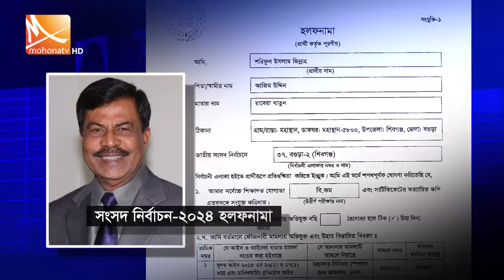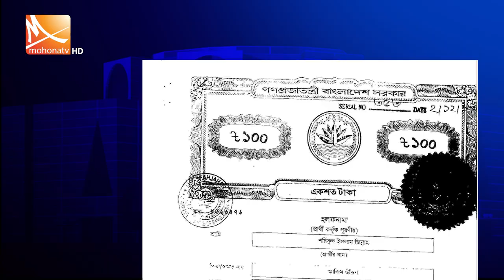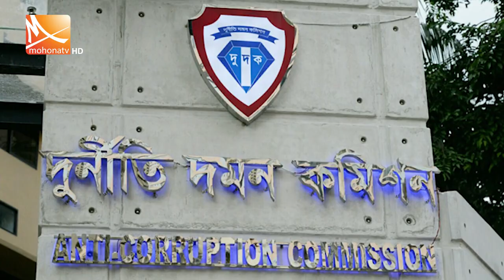১০ বছরে অর্থ সম্পদে ফুলেফেঁপে উঠেছেন এমপি জিন্নাহ | Shariful Islam Jinnah | Mohona TV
১০ বছরে অর্থ সম্পদে ফুলেফেঁপে উঠেছেন এমপি জিন্নাহ | Shariful Islam Jinnah | Mohona TV

দ্বাদশ সংসদ  নির্বাচন কে ঘিরে চারদিকে যখন আলোচনা সমালোচনা তুঙ্গে ঠিক তখনি কয়েক বছরের ব্যাবধানে গড়া সম্পদের পাহাড় নিয়ে আলোচনায়ও এসেছেন অনেকে। সামনে এসেছে আলাদীনের চেরাগ পাওয়া এমপি মন্ত্রী দের নাম। এমনই একজন হলেন  বগুড়া-২ আসনে নির্বাচিত সংসদ সদস্য এবং বগুড়া জেলা জাতীয় পার্টির সভাপতি শরিফুল ইসলাম জিন্নাহ
ব্যবধান মাত্র পাঁচ বছরের, এরই  মধ্যে গড়েছেন সম্পদের পাহাড় । কৃষি জমি বেড়েছে ১২০০ গুণ,, সেই সথে  ১৩১ গুণ বেড়েছে কৃষি আয়ও ,,পাশা পাশি বাড়ি ভাড়ায় আয় বেড়েছে ২৩৪ গুণ। টিনশেডের কাঁচাপাকা বাড়ি থেকে এখন ১ কোটি ৮৯ লাখ ৬১ হাজার ৮০০ টাকা মূল্যের ২টি দালান বাড়ি | এ ছাড়াও রয়েছে ১৫ লাখ ৯২ হাজার ১৯৫ টাকা দামের একটি ফ্ল্যাট । এ ঘটনাকে আঙুল ফুলে কলাগাছ হয়েছে বললেও ভুল হবেনা ।